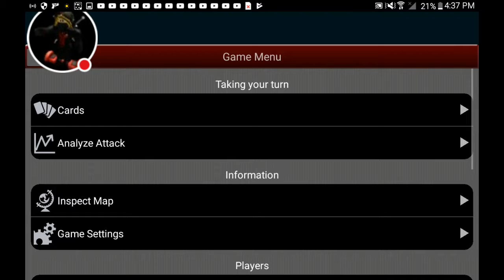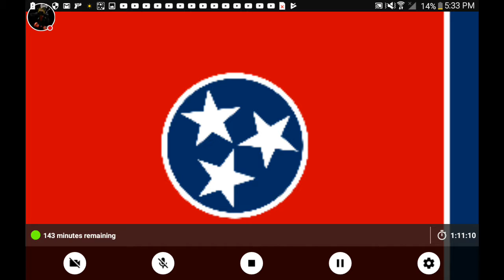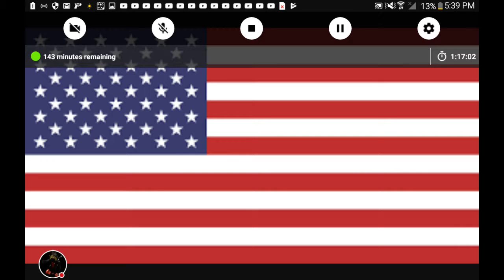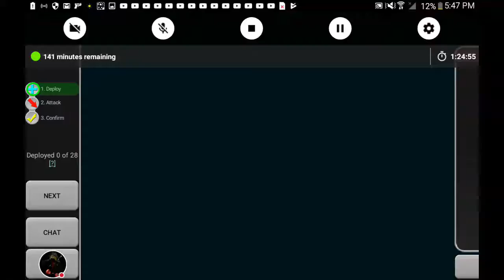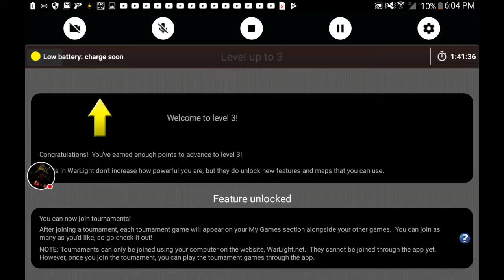CSA:Confiderint states of America's history